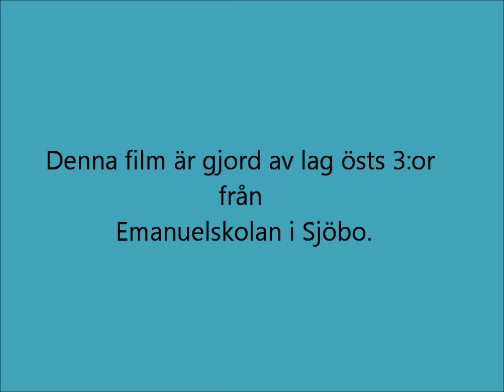Emanuelskolan Turkos film VT12.wmv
Denna minifilm är skapad av Lag Östs 3:or på Emanuelskolan i Sjöbo. De har inspirerats av Tobbe Trollkarl från Tidsdeckarna och valde att göra olika reportage, dem kallar den Åldersnytt. Reportagen utspelar sig från Stenåldern och Bronsåldern. Eleverna har själva skrivit manus, delat ut roller, tränat, filmat. Ett bra sätt att svetsa ihop och engagera en grupp. Alla har haft toppenkul och har varit delaktiga på ett eller annat vis.